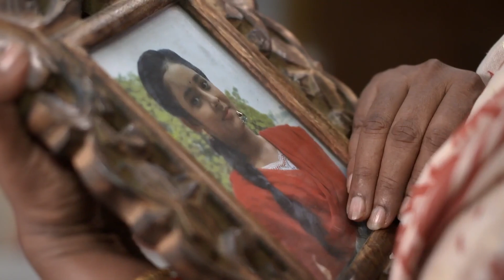Aparajita Apu - Week In short - aparajita , apu , dipayan - Zee Bangla